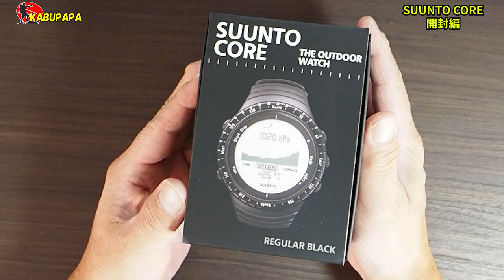【スント コア 2023】開封編 SUUNTO CORE 見やすいレギュラーブラック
概要
20231201 スントコア　レギュラーブラック開封編